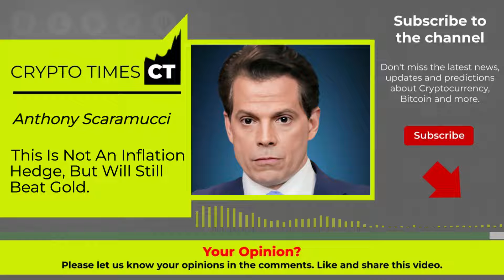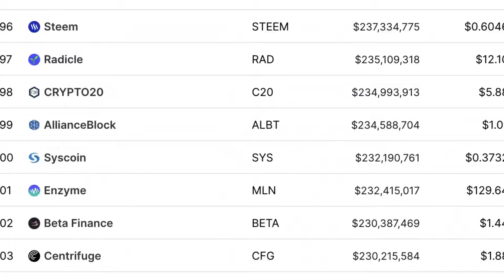Anthony Scaramucci: 14X Returns Will Follow The Crash! This Will Hit 500,000 Dollars In 4 Years.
Anthony Scaramucci is an American financier who served as the White House Director of Communications from July 21 to July 31, 2017. Scaramucci worked at Goldman Sachs's investment banking, equities, and private wealth management divisions between 1989 and 1996. After leaving Goldman Sachs, he founded Oscar Capital Management, and in 2005, he founded the investment firm SkyBridge Capital.

Video content: Anthony Scaramucci, crypto, cryptocurrency, gunr crypto, mmcrypto, restart, reset, the big reset, banks USA, savings banks USA, economy USA, finance USA, money USA, capital USA, stocks USA, stock exchange USA, real estate USA, politics USA, media USA, gold, gold coins, silver, precious metals, bitcoin , Cryptocurrency, currency crisis, currency reform, financial community, financial policy, financial market, banks, financial crash, euro crash, bank crash, investment, euro crisis, economic crisis, bankruptcy, bankruptcy, inflation, credit, insolvency, profit, system change, reset, crash, finance, finance, money , Trade, goods market, means of payment, securities, cash, bank balances, claims, debt capital, interest, liabilities, purchasing power, central banks, ECB, precious metals, expropriation, system change, stock market trend, success channel, company, state, Michael Saylor, Raoul Pal, Gareth Soloway, Lyn Alden, Mike Mcglone, Willy Woo, Plan B, Cathie Wood, Robert Kiyosaki, Kevin O'Leary, crash, cash, microstrategy, Michael Saylor, gold, central banks, currency, economy, government, politics, stocks, assets, real estate, money, future, inflation , Recession, Technology, Asset Advisor, Finance, Crash, Cash, Microstrategy,  Bitcoin, BTC, cryptocurrency, gold, central banks, currency, economy, government, politics, money print, assets, stocks, ethereum, fortune, investment, PayPal, stock market, real estate, money, future, inflation, recession, technology